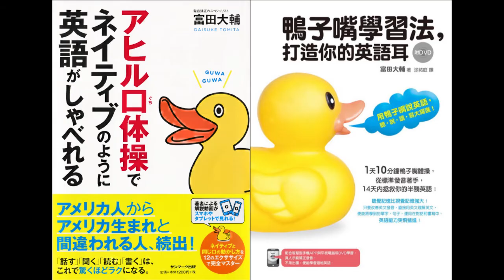【Lesson3】唇おあおあ体操《英語発音矯正 Discovering Sounds》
「アヒル口体操でネイティブのように英語がしゃべれる（サンマーク出版）」の解説動画です。
Lesson3では口まわりの柔軟性を身につけ、ネイティブと同じようにアヒル口のまま唇をすぼめられるようになる「唇おあおあ体操」を学習します。

英語発音矯正 Discovering Sounds

「生徒自身が発音方法を身につけ、音を作り出せるようになることこそが本物の英語である」という理念のもと、2006年に設立された英語発音矯正 Discovering Soundsは英語発音矯正スクール Discovering Soundsや英語発音オンラインレッスン Discovering Sounds Lightを展開しています。
私たち日本人が、日本語を話す際に無意識に口周りの筋肉を使っているのと同様、ネイティブもまた子音や 母音を発音する際に無意識に筋肉を使いこなしています。
Discovering Soundsでは、ネイティブも解説することのできないこの筋肉の動きに着目し、独自のエクササイズ「ネイティブ筋エクササイズ」を編み出し、このエクササイズをベースに、設立以来ネイティブな発音習得を数百人に及ぶ日本人に実践しています。